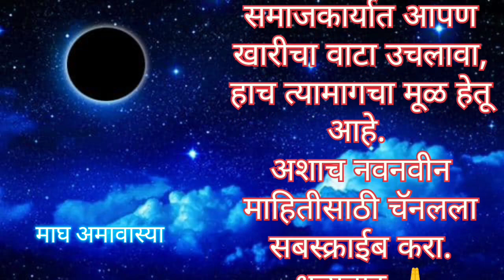रविवारी १० मार्च रोजी माघ अमावस्या आहे; त्या मुर्हूतावर करावयाचे व्रत विधी जाणून घ्या!